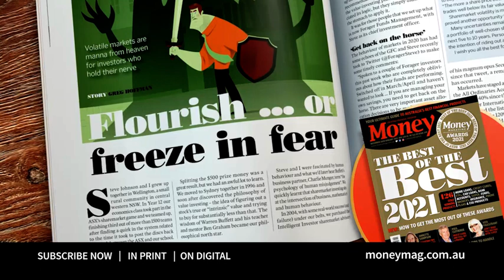Money Magazine - Creating Financial Freedom - Investing, Property, Shares - December 2020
Money magazine's December/January Issue is out now, featuring:
- The winners of the 2021 Best of the Best Awards
- How investors can profit from a volatile stock market
- When should you buy property?